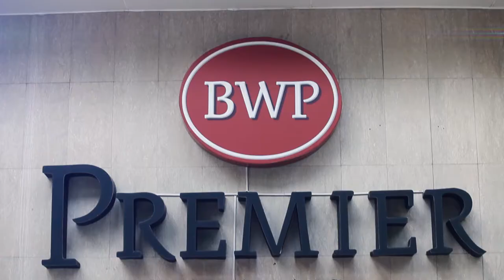Virtual Wedding - Best Western Premier La Grande Bandung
During this pandemic time, we continue to provide service for our loyal guest to have their special day in a safe yet not any less memorable way.

Plan your Virtual Wedding now; head to our Whatsapp to find out more!